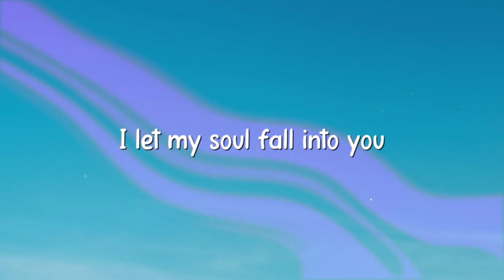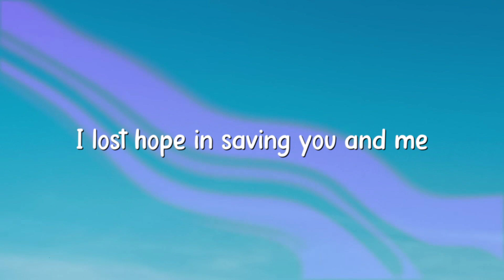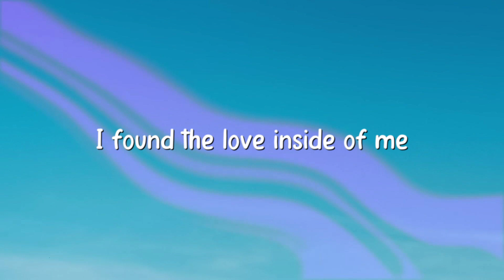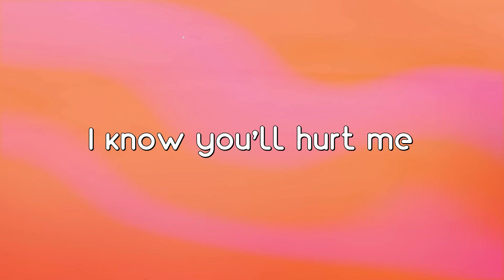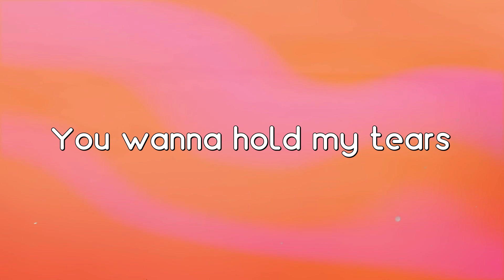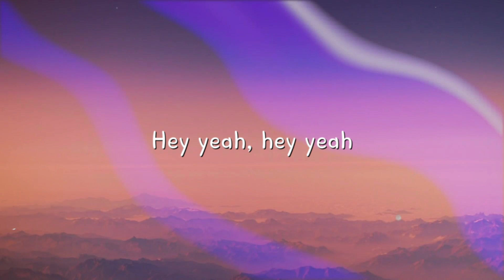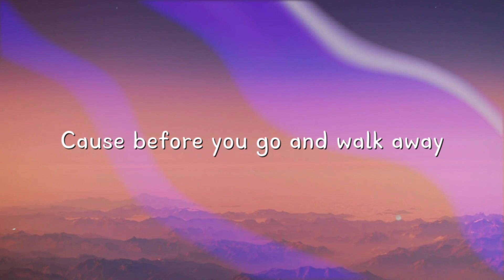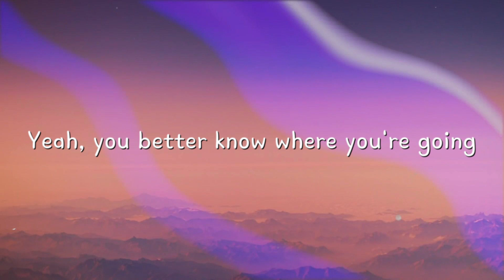Hero - Cash Cash (Lyric Song) 🎵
Hero - Cash Cash (Lyric Song) 🎵  Hero - Cash Cash (Lyric Song) 🎵